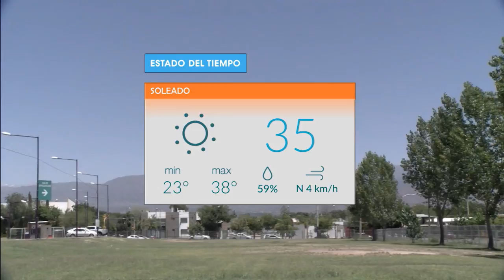Nahuel Jofré actuará en el escenario principal de Cosquín